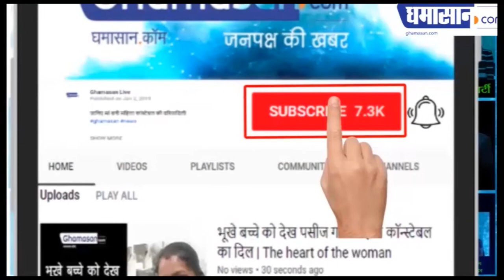50% Tariff Rate Hikes | महंगा हो जाएगा Mobile से बात करना और Internet | Ghamasan Live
50% Tariff Rate Hikes | महंगा हो जाएगा Mobile से बात करना और Internet | Ghamasan Live
JIO Idea Airtel ने बढ़ाए Tariff |